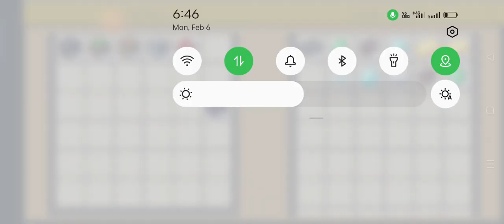I makes a secret base in Minecraft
I makes a secret base in Minecraft for Safety| Parth pro gameplay of Minecraft Parth making a base in Minecraft